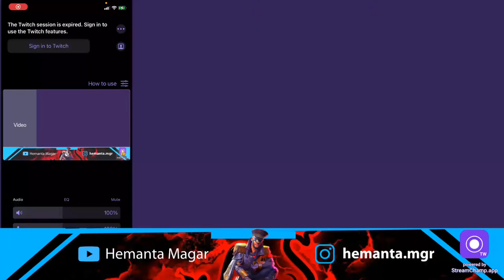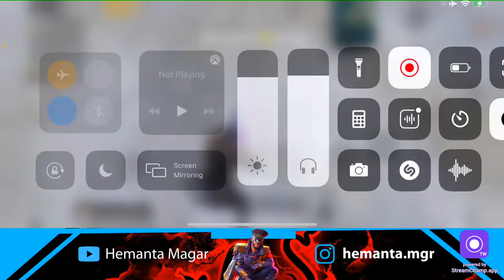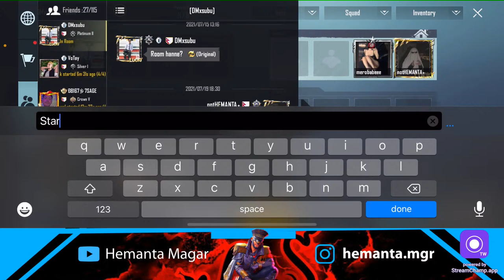CLASSICS |BOOM BAAM |PUBGM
Hey guys
I'm Hemanta Magar
I started my career competing in pubg
I have been grinding everyday to reach my goal of mine
I stream Pubg regularly, also upload intense fights,highligjts and more

• About •

•Name —  Hemanta Thapa

•Age — 19

•Profession —Content creater,Streamer and eSports Athlete

Take care